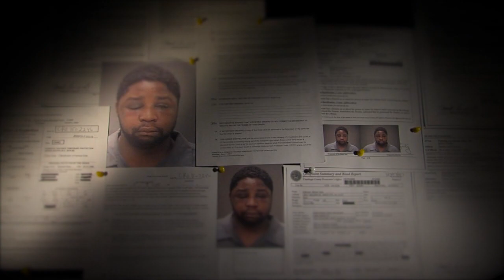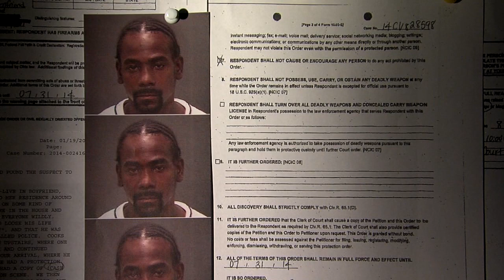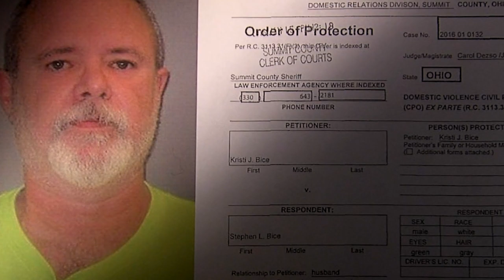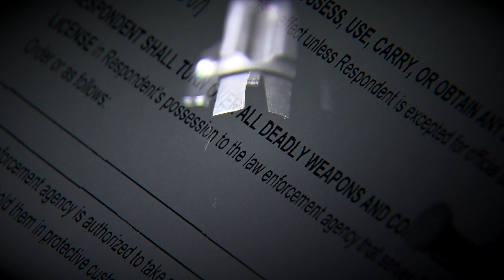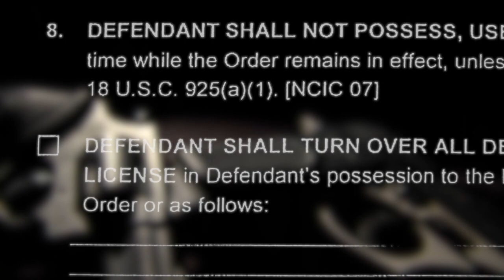Uncovering deadly protection order loopholes